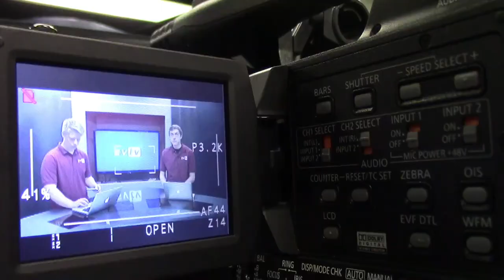10-23-2020 SVTV Friday Report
Stories: Ebb Nelson and Ike Prengel, Justin Kruse and Austin Harden
Anchors: Lauryn Chapin and Sydni Schreiner
Weather:
Director: Ali Reed
Graphics: